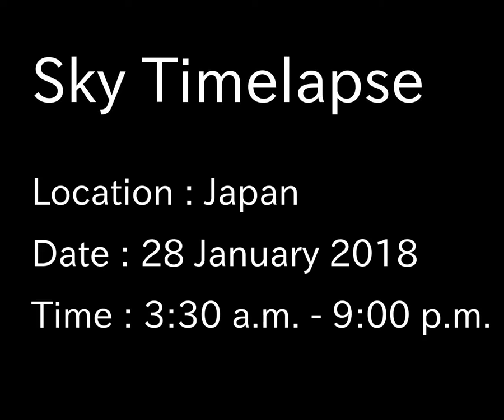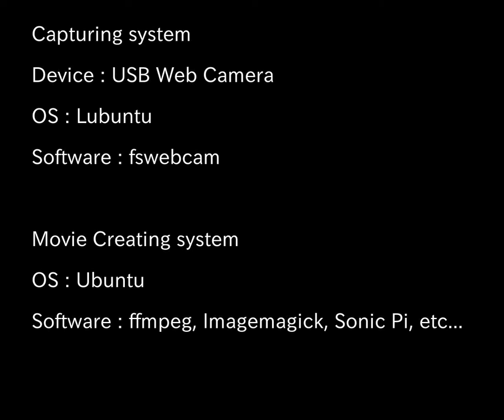Sky timelapse of Japan (28 January 2018) : Cloudy, often Sunny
Fixed point observation.
Date : 28 January 2018
Time intervals : 03:30 - 21:00

Pictures for this timelapse movie was taken with webcam and linux system.